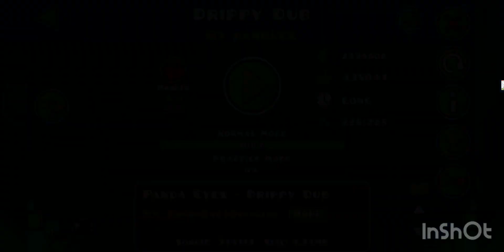Larry Hughes is threatening to beat up kids......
Smh. I tried being nice Larry. But threatening child abuse? Nah bro that ain’t cool